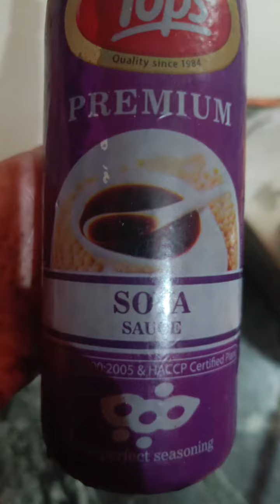Soyabean, restaurant style soybean with Soya sauce रेस्टोरेंट स्टाइल सोयाबीन की सब्जी।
soya curry soyabean ki bhaji soya bean recipe Soyabean , Restaurant Style Soya Chunks Curry ! Restaurant Style Soya Curry | Soyabean Ki Sabji Soya chunks soyabean ki sabzi Friends today I am going to share this very delicious restaurant style soya curry . It is very tasty and delicious recipes must try you will love it .

    Ingredients : Soya Chunks - 100 gm Onion - 2 medium size Tomato - 3 medium size Gram Flour - 1 / 4 cup Green Chilli - 2-3 Ginger - 2 inch Garlic Cloves - 10-12 Bay Leaf - 1 Black Cardamom - 1 Green Cardamom - 2 Whole Red Chilli - 2 Cumin Seeds - 1 tsp Coriander Powder - 1 tsp + 3 / 4 tsp Turmeric Powder - 1 / 8 tsp + 1 / 2 tsp Red Chilli Powder - 1 / 2 tsp + 1 / 2 tsp Kashmiri Red Chilli Powder - 1 / 2 tsp Dry Mango Powder - 1 tsp + 1 / 2 tsp Cumin Powder - 1 / 4 tsp + 1 / 2 tsp Kasuri Methi - 1 tsp . Garam Masala - 1 tsp Salt to taste Oil - 3-4 tbsp + 1 / 4 cup Coriander Leaves